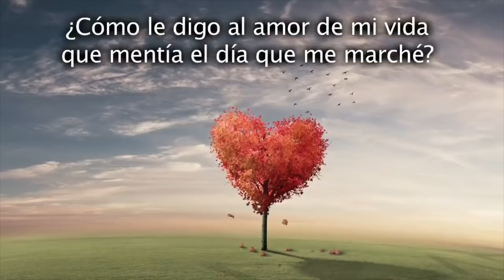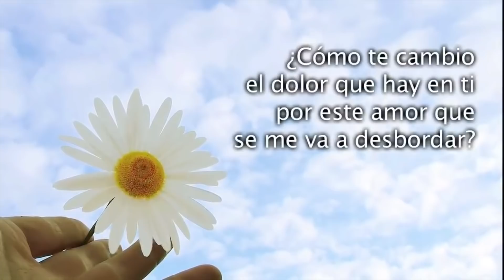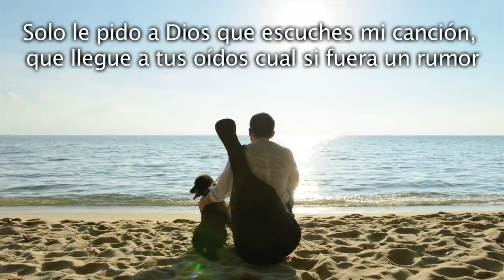Te Pido Perdón Con Esta Canción...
Tema: " Un tonto que se equivocó  "